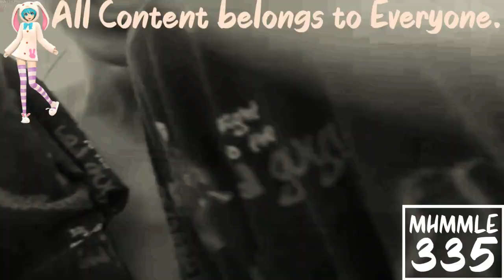(REQUESTED) Greatest Freakout Ever Aftermath in Supersaw Effect 1.0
Requested by: Alexantros Spanoudis Teh Object Thingy, TheCandyMTAVME762LogoMaker582 and TheObjectCookieRunSquadMaker785 / LRCRME867 HD